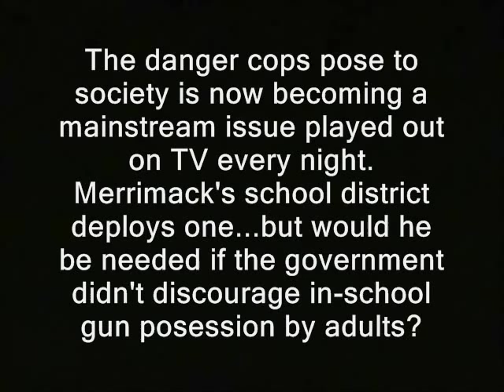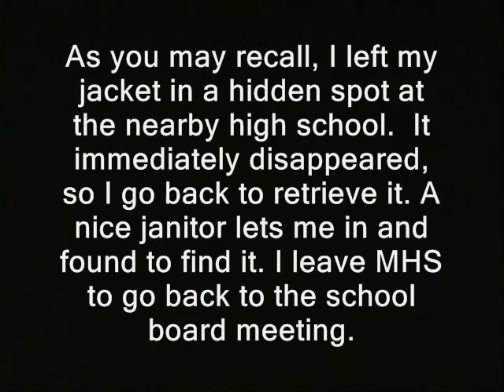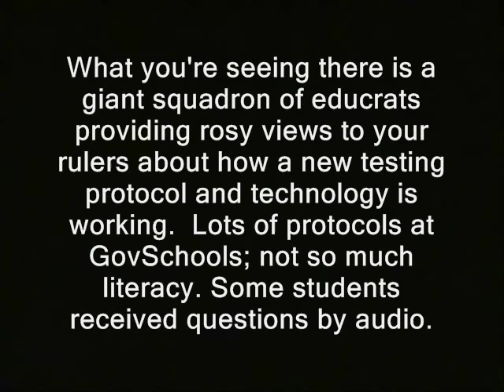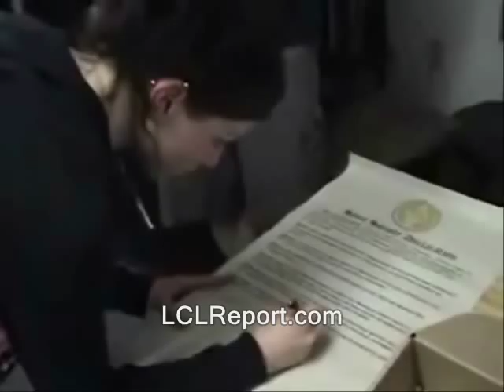Another educrat blows off gun rights question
'The danger cops pose to society is now becoming a mainstream issue played out on TV every night.  Merrimack's school district deploys one...but would he be needed if the government didn't discourage in-school gun posession by adults?

As you may recall, I left my jacket in a hidden spot at the nearby high school.  It immediately disappeared, so I go back to retrieve it. A nice janitor lets me in and found to find it. I leave MHS to go back to the school board meeting. '

police libertarianism voluntaryism voluntaryists edward snowden, ron paul, rand paul government, anarchism anarchists , feds nh freedom liberation successful resistance movements. dave ridley report  new hampshire federal reserve second amendment gun rights guns julian assange, politics authoritarians. activism libertarians
2014 Stefan Molyneux video cops busybodies firearms in schools weapons armed teachers restrictions shootings school shootings mass shootings batman sandy hook columbine newtown massacres ridleyreport indie reporters journalists journalism republicans democrats ben swann full disclosure creative commons license hunter s. thompson video free to use videographers. first amendment free speech freedom of the press gun control
gun, rights, educrat, blows off, firearms, school shootings, guns, weapons, shools, massacres, sandy hook
high capacity magazine assault weapons bans the press media  free state project atlas shrugged galt's gulch in real life officers public domain footage gonzo journalism bennie hill benny.